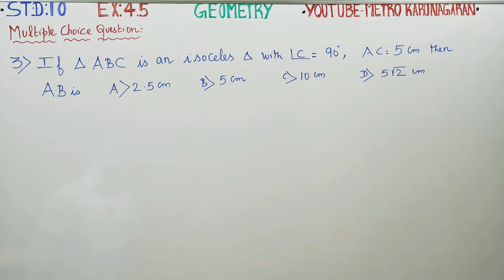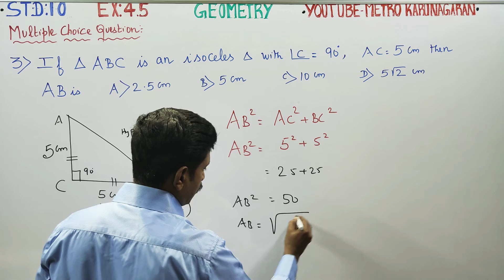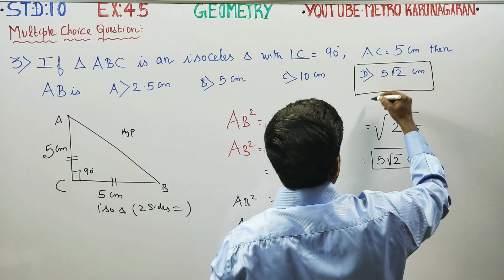10th Std Maths Ex.4.5(3) If ∆ABC is an isosceles triangle with angle C =90° and AC= 5 cm then AB is